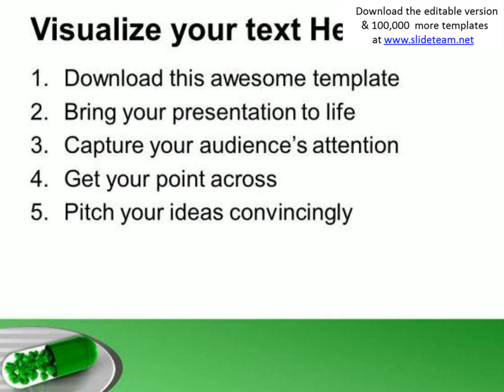green capsule with solutions powerpoint templates ppt backgrounds for slides 0313